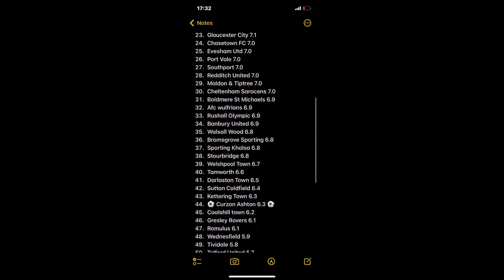CURZON ASHTON FC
Here we are back again for another matchday vlog but this time we are visiting Curzon Ashton FC for their clash against Kettering Town!